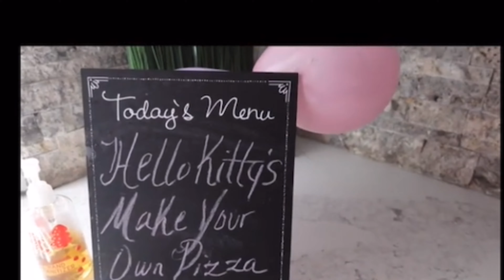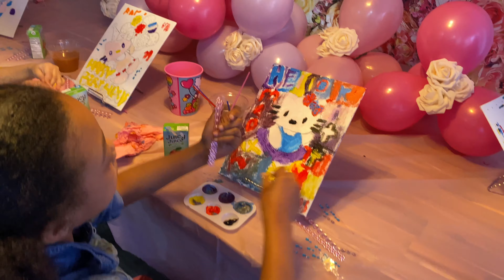Vlog| Wedding | Birthday | We Still Have So Much Catching Up To Do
Hey guys !! Sorry I been so MIA but I promise to take you along with all that I been doing in my vlogs ..xo hope you enjoyed this year had been a busy one lots of blessings for me and loved ones …